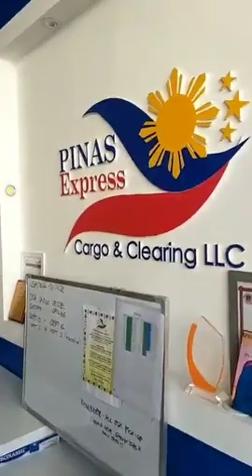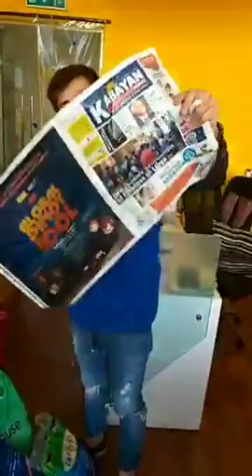How to pack your things inside the balikbayan box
Tamang pagsasalansan sa luob ng ating mga balik bayan boxes.